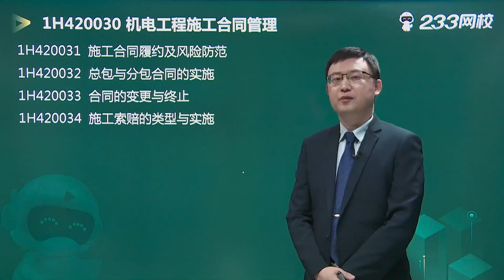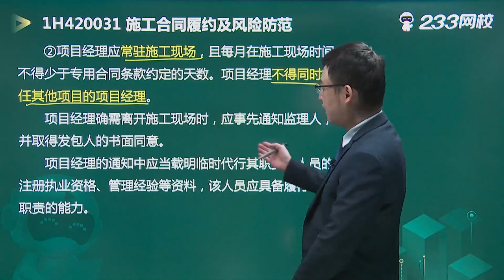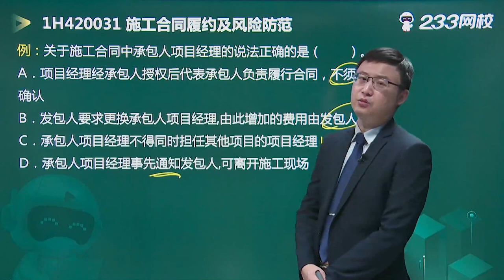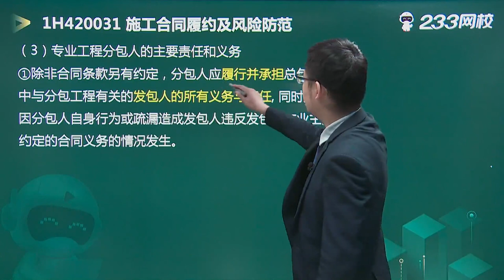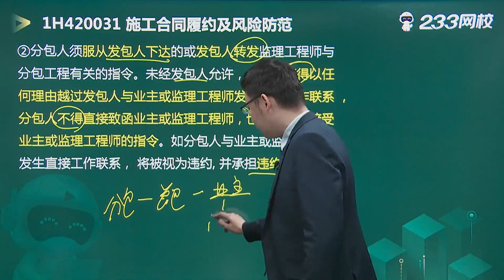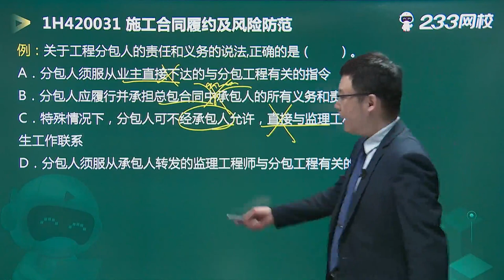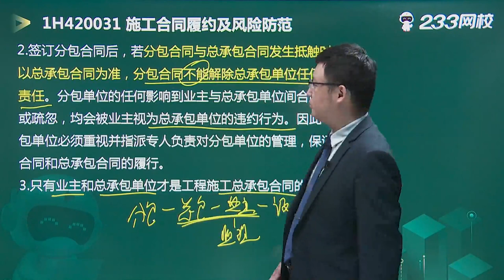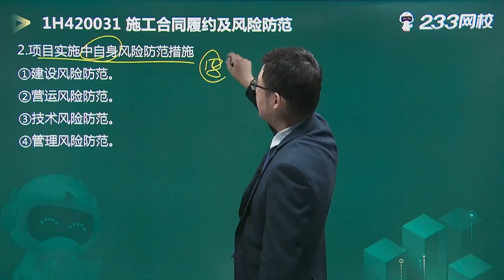048 合同管理（一） 【2022一级建造师|一建|机电实务|王克 精讲班】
2022新教材 一级建造师 机电实务 王克 精讲班 ,强力推荐!
如果你还需要其它视频资料或有什么好的建议，欢迎在评论区留言。
如果视频资料对你有帮助，还请帮忙订阅点赞，你的支持就是对我最大的鼓励。